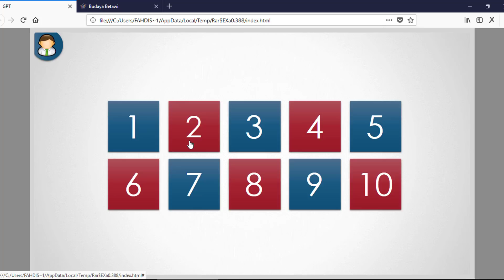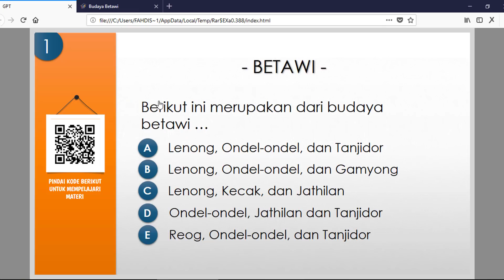Pembelajaran Sosiologi Kreatif Ala Duta Rumah Belajar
Implementasi portal Rumah Belajar dalam proses pembelajaran berbasis TIK. Inspired by Jerry Wickson. Thanks a lot.